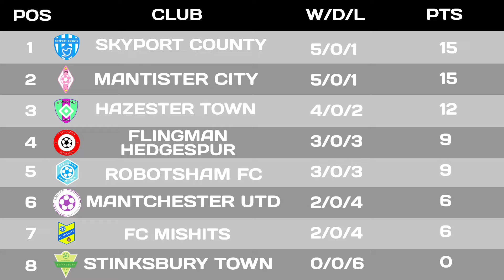This Is Way Too OVERPOWERED in Grounded 1.4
The most overpowered weapons, overpowered build, overpowered items in grounded's new 1.4 update? No. The most overpowered thing in the entire complete game is the assistant managers laser. This is the final of the grounded super league 2 where we see the assistant managers laser in full action against a mantis army!